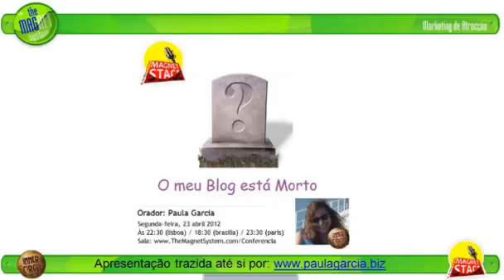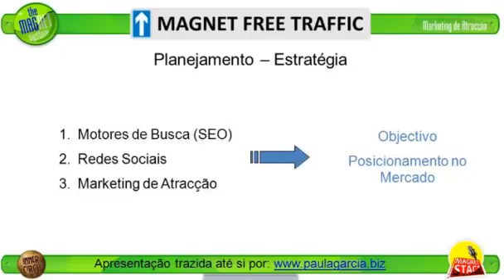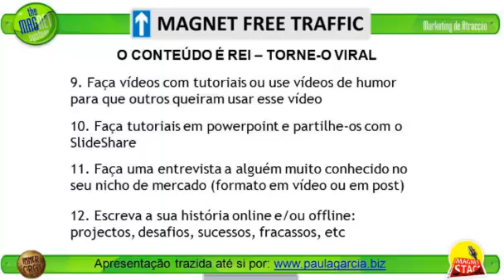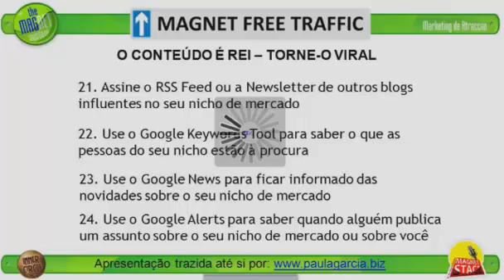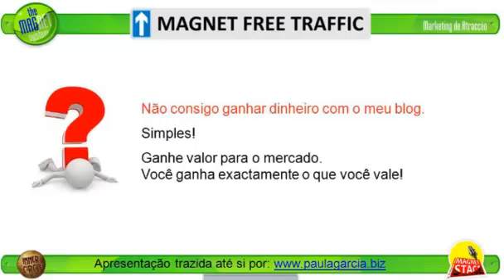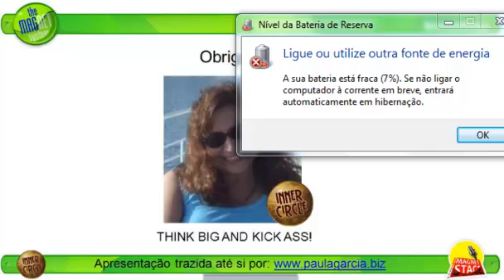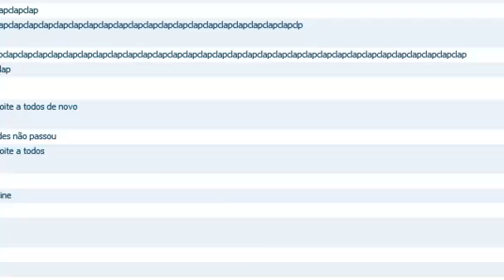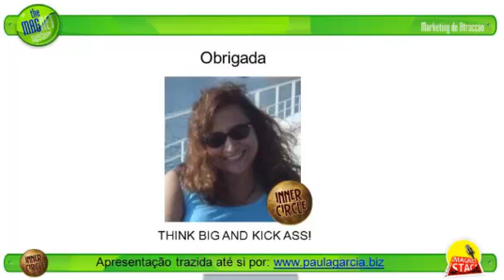Paula Garcia: O meu Blog está Morto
Se o teu blog está morto, não tens visitas e não geras contactos, descobre porquê.

Nesta conferência irás ter resposta às seguintes dúvidas:

* Porque é que o meu blog não tem visitas?
* Como faço para ter um blog?
* Porque é que ninguém clica nos meus anúncios?
* Porque não consigo ganhar dinheiro com o meu blog?
* Posso ganhar dinheiro na Internet sem investir?

Irás também aprender:

* Como fazer o planejamento do teu Blog
* Como escolher uma estratégia para o teu Blog

Se você não tem visitas no seu blog, recomendo o Curso Magnet Free Traffic.

Com 40 videos que explicam todas as técnicas gratuitas de gerar tráfego para o teu Blog e contactos para o teu negócio.

Paula Garcia
skype: paula-garcia2